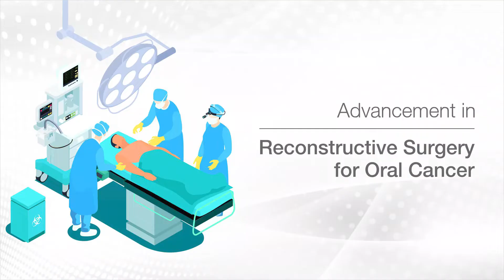Dr. Amish Chaudhary | Surgical Oncology | Sarvodaya Healthcare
Surgical treatment of oral cancer does not only disrupt your normal life but may also leave a prominent mark on your identity. With growing advancements and skilled hands in Reconstructive Surgery,  it's now possible to retain the normal face and gift a new lease of life. Watch Dr. Amish Chaudhary, Director- Surgical Oncology, Sarvodaya Cancer Institute as he shares his insights about Advancement in Reconstructive Surgery in Oral Cancer.